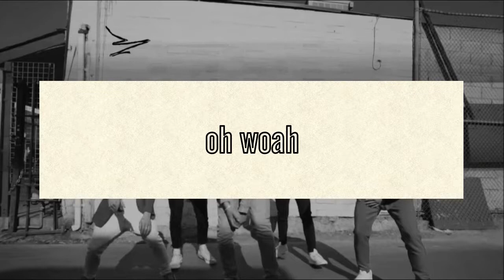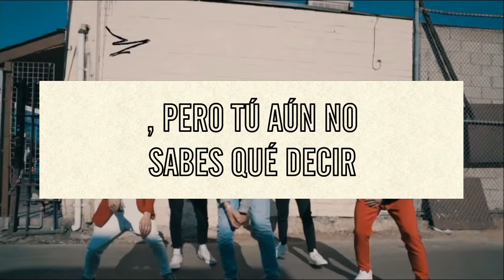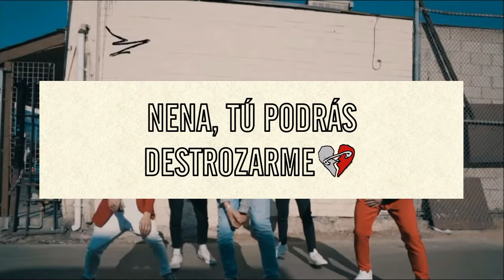Open Arms - PRETTYMUCH (Traducido al español) [Audio]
Artist: PRETTYMUCH
Song Title: Open Arms